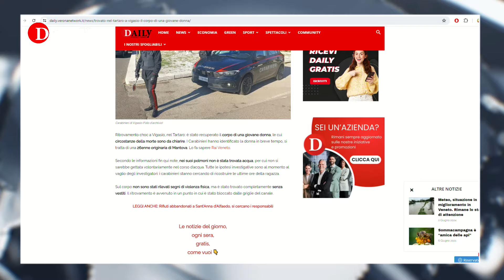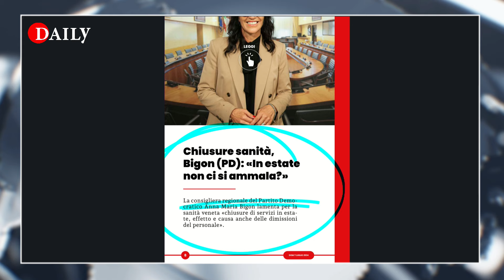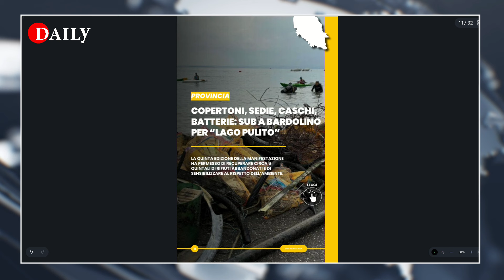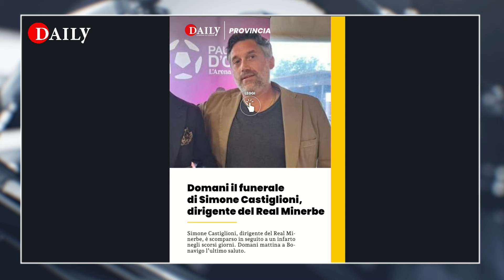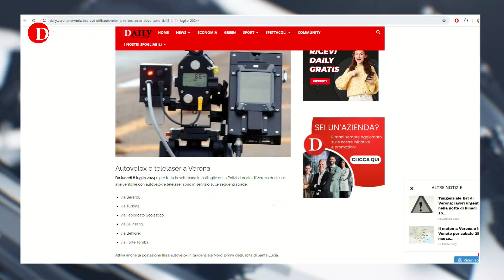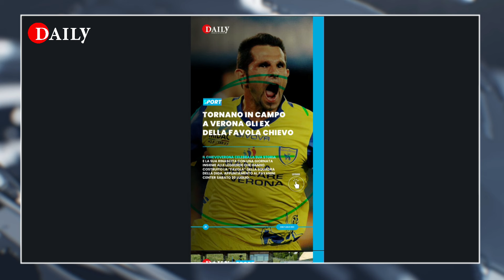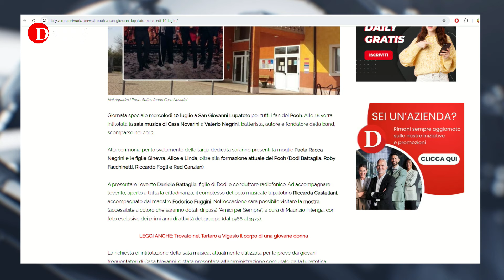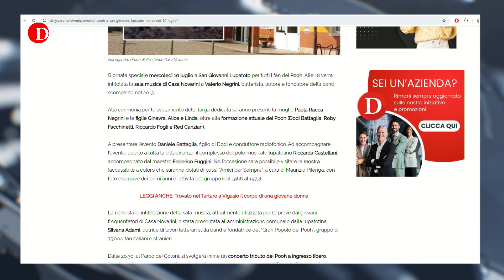TROVATA UNA GIOVANE MORTA A VIGASIO - TG DAILY 07.07.2024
Ecco il Daily Verona con le ultime notizie. Clicca sul link e scorri le pagine per sfogliare il giornale.